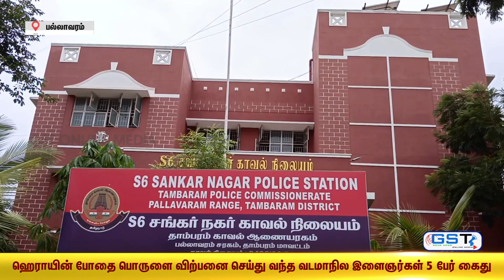பல்லாவரம் பகுதியில் ஹெராயின் விற்பனை வட மாநில வாலிபர்கள் கைது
பல்லாவரம் அருகே ஹெராயின் விற்ற வட மாநில இளைஞர்கள் 5 பேர் கைது